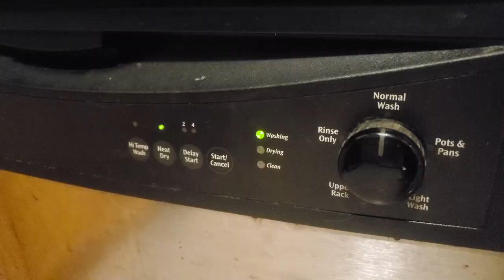Teardrop Dishwasher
It's not lupus.